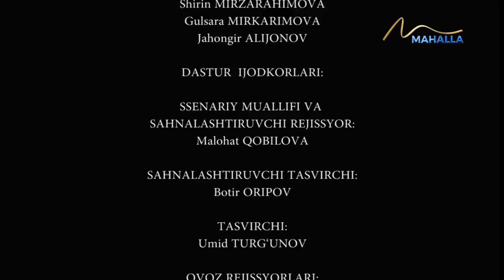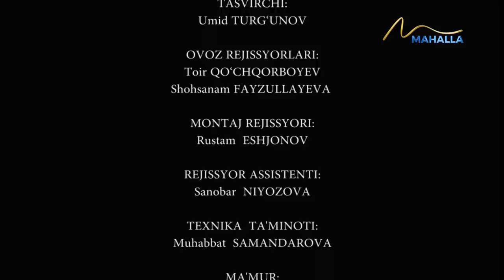"o'ynash"iga ishonib ersiz qolgan ayol | "Umr so'qmoqlari" / "Умр сўқмоқлари" (19.04.2023)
Yurtimiz quyoshli,  buyuk tarixiy insonlar yashagan, Buyuk Ipak Yoʻli oʻtgan ajoyib, betakror, ming asrlik anʼanalar va madaniyatiga ega oʻlka.
Betakror, soʻlim goʻshalarga ega Oʻzbekistonimiz, koʻngli ochiq  xalqimiz, oʻtib ketgan bobo-kalonlarimiz, hozirda mustaqillikka erishgandan keyingi yutuqlarimiz  haqida qancha gapirsak ham ozdir.
Bugungi kunda bizning quyoshli oʻlkamizga dunyo xalqlarining qiziqishi tobara oshib kelmoqda. Yurtimizdagi tarixiy obidalar, anʼanalarimizga, madaniyatimizga, matolarimizga, arxitekturamizga, hunarmandlar tomonidan qilingan ishlariga, sayyohlar eʼtibori kun sayin ortib bormoqda.
Mutaxassislarning fikricha, dunyo tarixida ilk Sharq Uygʻonish davri — Musulmon Renessansi, deb nom olgan oʻrta asrlar va undan keyingi zamonlarda bugungi Oʻzbekiston zaminidan yetishib chiqqan alloma va mutafakkirlarning jahon ilm-fani va madaniyati, muqaddas islom dini rivojiga qoʻshgan hissasi dunyo ilmiy jamoatchiligi tomonidan haqli ravishda tan olingan. Bu meros yana shunisi bilan qadrliki, u tarixning oʻta murakkab, ziddiyatlarga, sinovlarga toʻlib toshgan ogʻir davrlarida allomalarimizning ming zahmati, maʼnaviy jasorati, fidoyiligi, benazir aqliy zakovati bilan bunyod etilgan.
Shu bilan birga, jahon tarixida «Amir Temur va temuriylar renessansi», degan nom bilan alohida oʻrin egallaydigan davrda yaratilgan ilm-fan, madaniyat va meʼmorlik durdonalarini islom madaniyatining nainki yurtimizdagi, balki butun musulmon olamidagi yuksalish davri sifatida koʻrsatish muhimligini davlatimiz rahbari koʻp bora aytmoqda. Bularning bari tabarruk zaminimiz Islom maʼrifati, ilm-fan, nurli taraqqiyotning rostmana, haqiqiy markazi boʻlganini anglatmoqda, deb ming bor aytish, faxrlanish, bu merosga munosib boʻlish qanchalar shukuhli, ham masʼuliyatli.